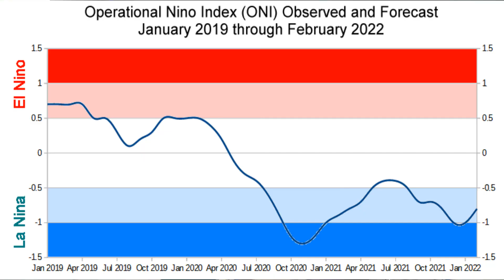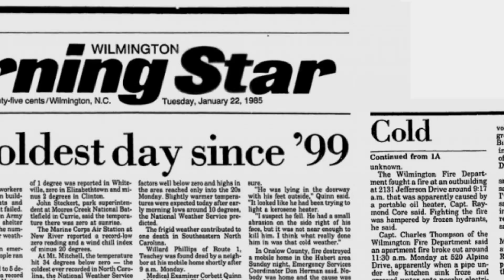Winter Climate Outlook December 2021 - February 2022 from NWS Wilmington, NC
Here's our Winter Climate Outlook for the 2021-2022 winter season across southeastern North Carolina and northeastern South Carolina.  La Niña is the big story for the winter and may lead to above normal temperatures and below normal rainfall through February.  A detailed look at the climate impacts we expect from La Niña is available